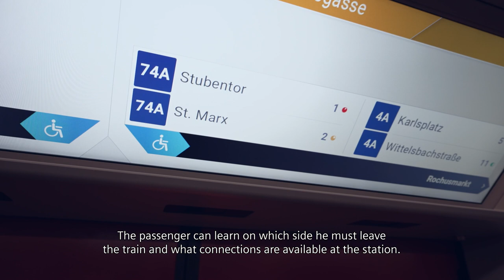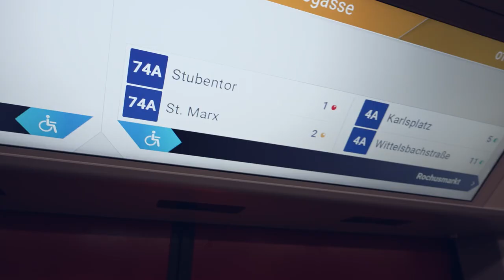Inside Vienna’s new metro trains (U-Bahn)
Vienna is introducing a new generation of underground trains, the “X-Wagen”. Take a look inside Vienna’s new generation of metro trains.

These trains can run manually, semi-automated on Lines U1 to U4 and fully automated on line U5. Through the door-selective and dynamic Passenger Information Plus (PI+) in real time on the screens above each door, passengers will benefit from easier orientation in the transport network, and the passenger flow will be increased by up to 15%. For the first time, the pioneering air-free brake system is implemented into the trains. Together with other innovative lightweight design elements, these trains can achieve reduced energy consumption, wear and maintenance.

▬ Public transport in Vienna▬▬▬▬▬▬▬▬▬▬▬
The residents of Vienna undertake 39%    of their journeys via public transport, and the trend is moving upwards. This represents a major challenge for the public transport network, which consists of 5,392 stops. About 109 of these stops are metro stations connected by nearly 84 kilometers of established metro tracks. Five additional stations are scheduled to be added in 2026 with the opening of the new U5 line and the extension of the U2 line. Siemens was subsequently commissioned to deliver 34 six-car metro trains at the end of 2017. The order includes an option for 11 additional trains as well as 24 years of maintenance.

▬ The new-generation metro trains▬▬▬▬▬▬▬▬▬▬▬
The new "X -Wagen" metro trains are already the third generation of metro trains delivered by Siemens in Vienna. They will replace the old "Silberpfeil" type subway trains. The walk-through, barrier-free trains are air-conditioned, and the passenger area is designed to be open and bright. For the first time, the Passenger Information System Plus (PI+) with door-selective guidance has been installed to ensure optimal passenger flow.   The trains will gradually enter service for conventional operation on the existing U1 and U4 lines starting in 2023. On the U5 line, operation will be driverless.

▬ What’s new?▬▬▬▬▬▬▬▬▬▬▬
Flexible modes of utilization – in fully automated operation on the line U5 as well as semi-automated or manually on existing lines

Especially lightweight vehicle – thanks to special and continuous lightweight construction measures across the entire design of the vehicle, which significantly reduce overall weight. Furthermore, the vehicles feature a recycling ratio of more than 90 percent.

Greatest comfort – a new seating arrangement creates improved ambiance and ensures barrier-free access to wheelchair spaces and multi-purpose areas. Furthermore, extendable gap bridging at every door allows for barrier-free entry into the trains in comfort.

State of the art equipment – the new "X-Wagen" will be the world's first vehicle to be fitted with the new Passenger Information Plus (PI+)

Reduced maintenance costs – on the basis of a maintenance concept, which will be developed and fine-tuned alongside vehicle development.

Trusted by our partners we are pioneering transportation, moving people sustainably and seamlessly from the first mile to the last. As a leader in transport solutions, we shape connected mobility. With digitalization, we enable mobility operators worldwide to make trains and infrastructure intelligent, increase value sustainably over the entire lifecycle, enhance the passenger experience and guarantee availability.